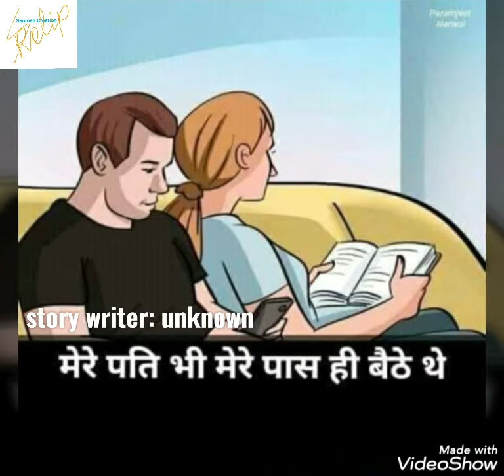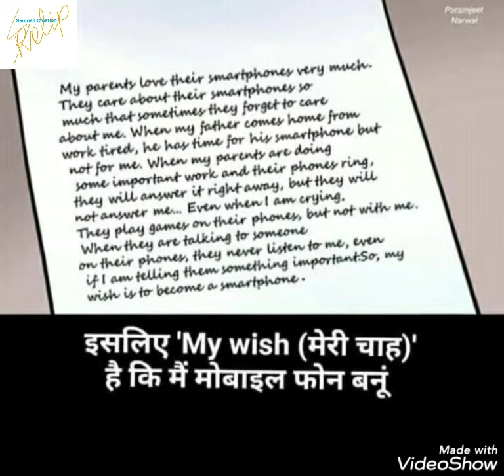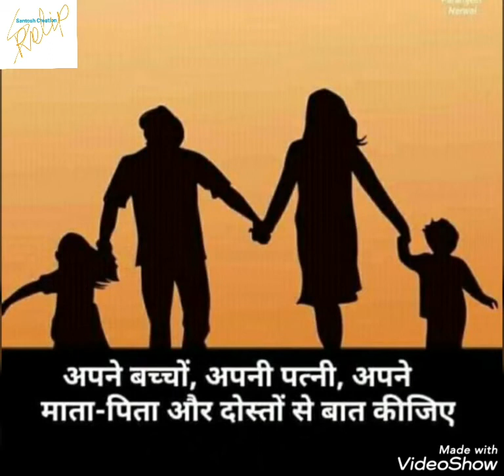My wish: क्या mobile अपनो से भी महत्वपूर्ण है?